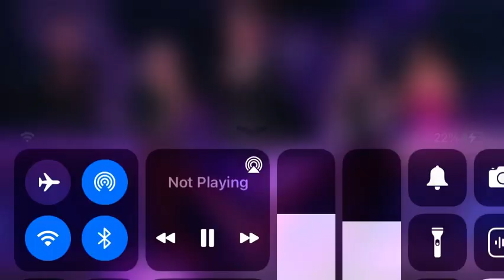Night angel masked singer “Black Velvet” by Alannah Myles